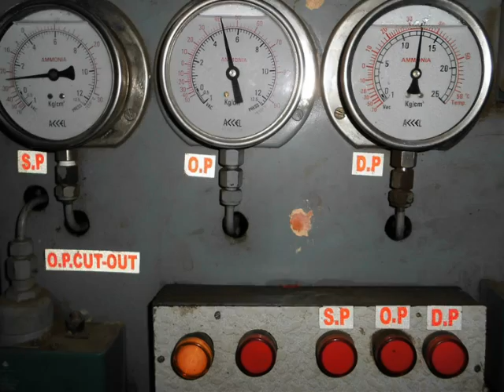ac plant photos.wmv